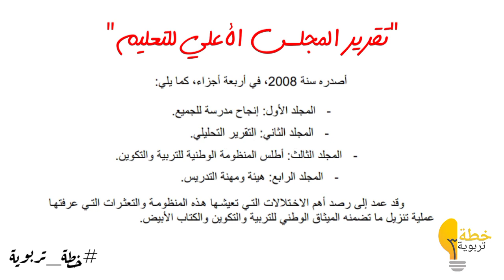تقرير المجلس الأعلي للتعليم | وثائق النظام التربوي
تساعد هذه القناة وتتحدث عن أي شيء تعليمي وتربوي ، للتحضير لوظائف التدريس ، وشرح كيفية التقديم للوظائف أو المدارس .
إذا أفادتكم قناتي فلا تنسوا الدعاء لي
 أتمنى لكم التوفيق في أي مكان وزمان .

شاهد ايضا